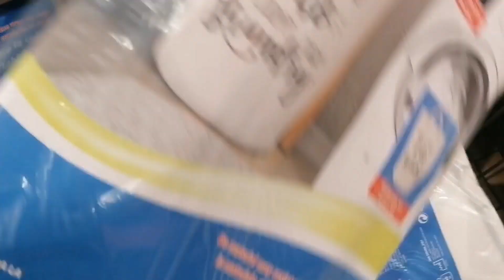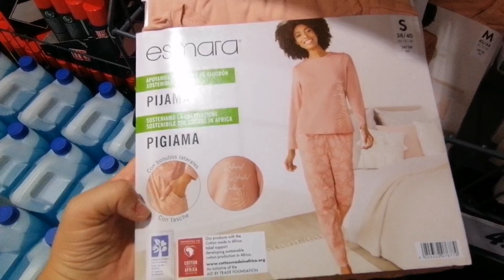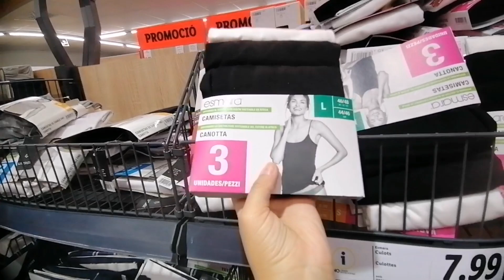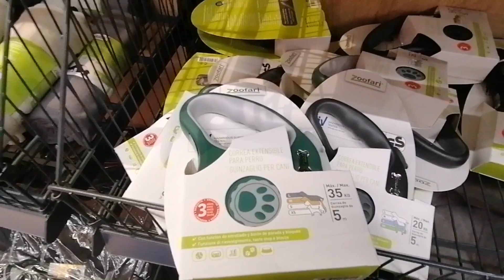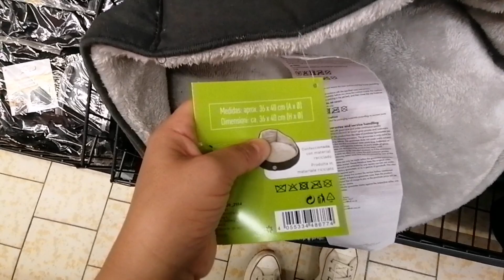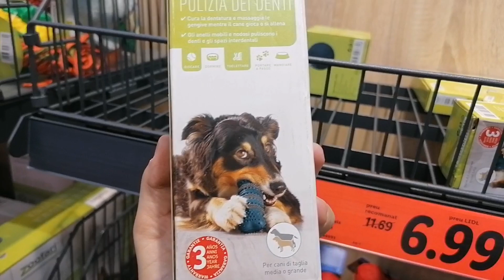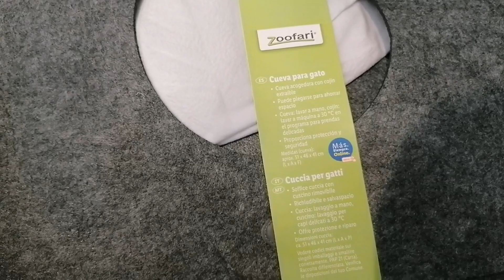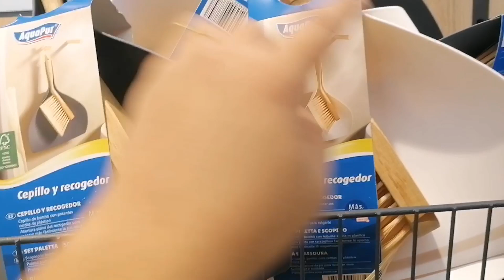LIDL BAZAR 🛒❤️ TODO PARA TUS MASCOTAS GATOS Y PERROS. COLADA, PIJAMAS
Registrate en Veepee la web de outlet y recibe 10€ de descuento en tu primer pedido superior a 40€

¡Me uno a Veepee!